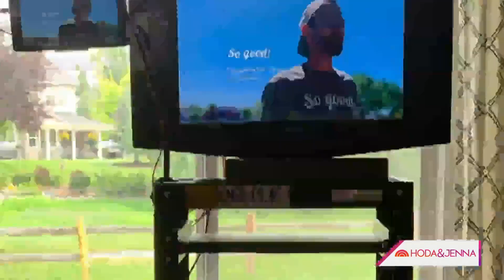Meet A Veteran Who’s Made It His Mission To Bring People Joy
TODAY’s Hoda Kotb highlights Marine Corps veteran Parker Harger who founded the non-profit So Good! The organization shines a light on the good in the world and aims to spread positivity among people.